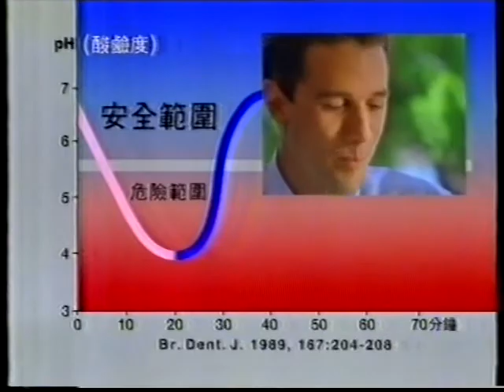商品廣告 益達 無糖香口膠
商品廣告
益達 無糖香口膠